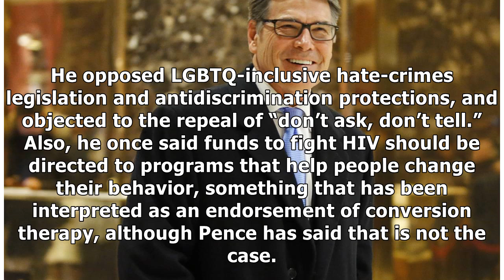Trump's Gay Ambassador: Buttgieg's Critique of Pence Is 'Hate Hoax'